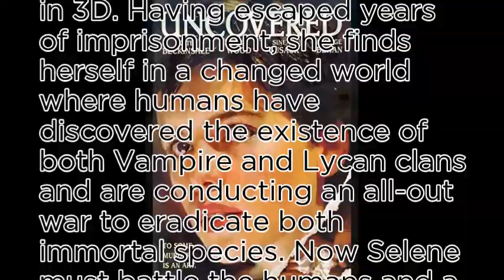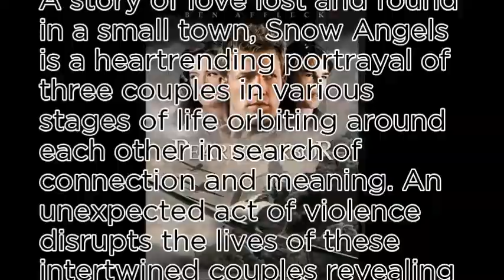Kate Beckinsale World No1 most popular shopping ranking list vol 4